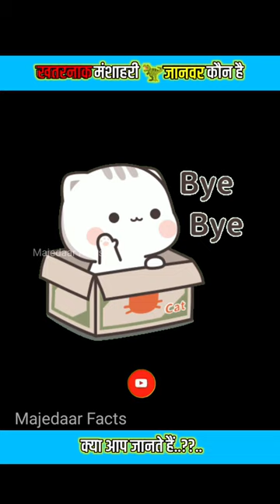dangerous animal in history short face bear | सबसे खतरनाक भालू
Your query:-

fact video
fact video ke liye video kaha se laye

facts
facts in hindi
facts mine
facts shorts
facts mojo
facts video

hindi facts video download
hindi facts short video
hindi information video
hindi countdown facts video
amazing facts hindi video
hindi facts show short video
hindi facts animation video
hindi darkest facts new video

random facts in hindi mind blowing facts amazing random facts in hindi 10 random facts about the world amazing facts about human body interesting facts about human body

I declare that all slideshow belongs to me. Photos all are taken from Google Image search and using the advanced image search options. All images were fairly used during the making of this video for Education purposes. We do not mean to victimize anybody emotionally.

 use..

Factfactory
shorts
Shorts
SHORT
fact video
रोचक तथ्य
new facts
hindi facts
random facts in hindi
random facts
facts
The fact factory shorts
Alfa facts
fact
amazing facts
amazing facts about humans in hindi
unknown facts Indian army
Top5 Amazing Facts
facts about space in hindi
facts about space in hindi short
10 facts about india
10 facts about indian army
facts about north korea
facts about north korea and south korea
get set fly fact north korea and south korea
brain facts about love
brain out there are 26 letters in the alphabet
knowledge facts
zipofacts
FactPuzzle